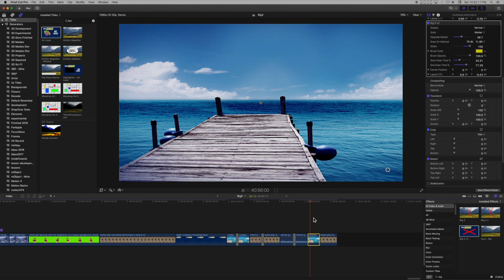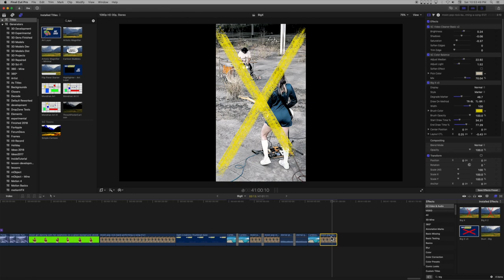Big X - Sometimes you just need to cross things out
Although it may look like a silly simple effect, this is actually a masterpiece of Motion engineering!

Big X features: automatic adaptability to ANY aspect ratio media — either on first application or even when copy/pasting across different aspect clips OR when applying as Effect Preset settings, so that when you apply a preset, regardless of the aspect ratio of the clip, the X will fit the media "frame".

It can be used on clips, images, generators or titles. The two lines can be drawn in any direction (a menu of 8 choices provided). Draw On timing is completely customizable and NO keyframes!

As points of interest: both lines (vectors, not images) use the same single timing source to animate; and the OSC controlling X layout can be used from any direction and the draw on options will always work as designed (this one is a hard one to explain... so I won't). If you're left-handed or right-handed, prefer drawing from top or the bottom, you can set this effect up for your own convenience (as Effects Presets).

0:00 Intro
0:05 Examples
0:20 OSC Demos
0:36 Draw On variations
0:47 Copy/Paste different aspects
1:22 Outro